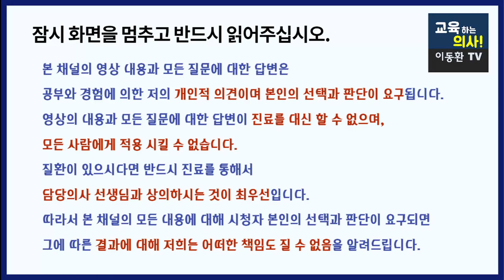[최신연구결과] 매일 아침 딱 10초만 투자해서 이것 해보세요. 체중감량 효과가 훨씬 더 좋습니다.